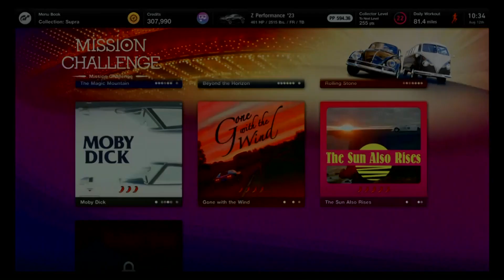Gaming with KaijuForceNeo: 18- (Part 304)